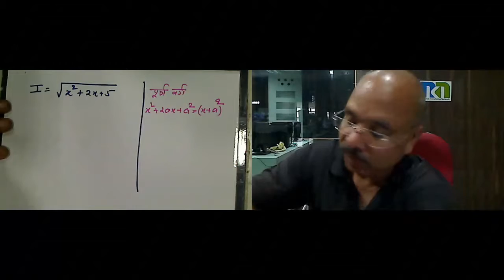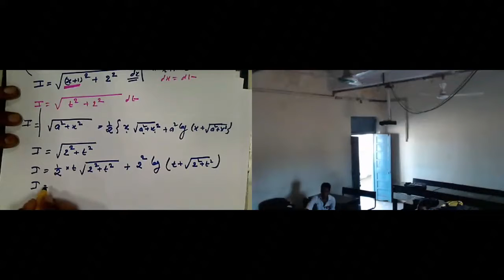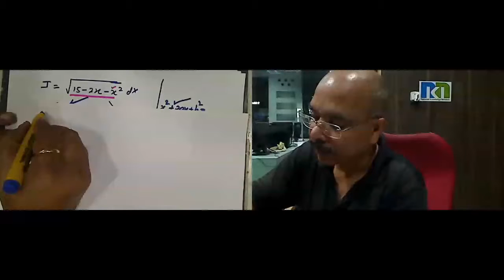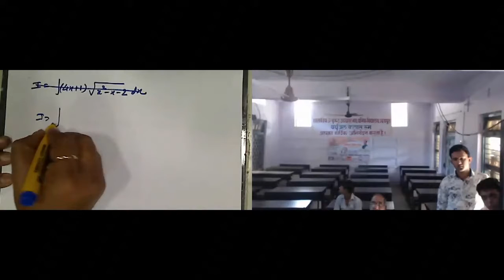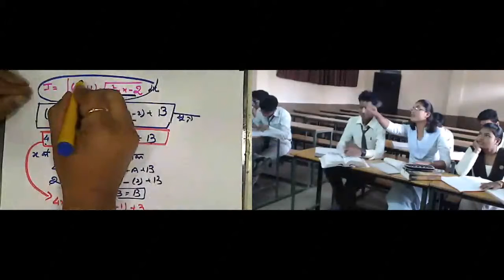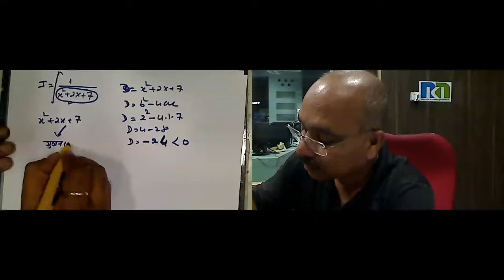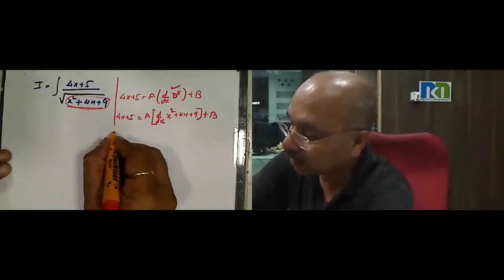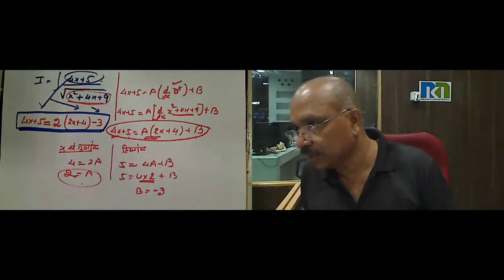Mr. Sanjay jha 17-Nov-2015 12th Maths